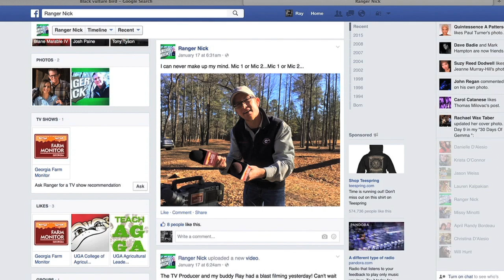Ranger Nick: Vultures May Be Ugly, But They’re Important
This month, Ranger Nick talks about a creature that isn’t very attractive, but plays a very important role in nature.  The vulture is common across the Southeast, and they actually are beneficial to the ecosystem.